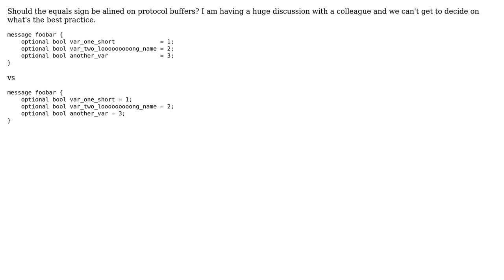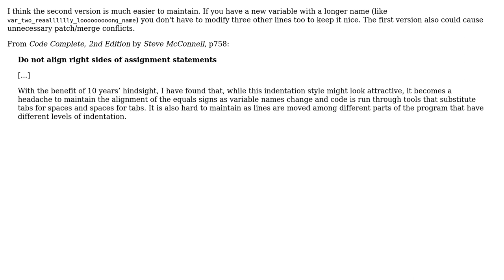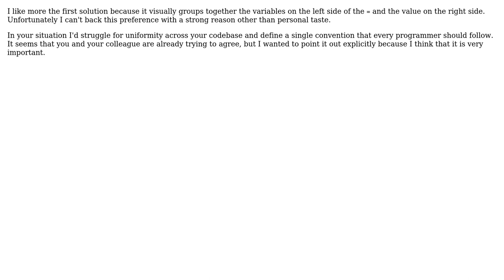Aligning '=' on protocol buffers .proto files (3 Solutions!!)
Aligning '=' on protocol buffers .proto files

With thanks & praise to God, and with thanks to the many people who have made this project possible! | Content (except music & images) licensed under CC BY-SA | Music | Images & others | With thanks to user palacsint user mariosangiorgio user fmsf user 200_success and the Stack Exchange Network Trademarks are property of their respective owners. You are responsible for your own actions.